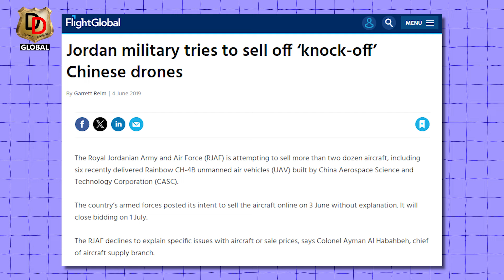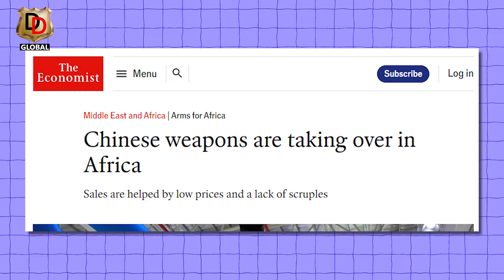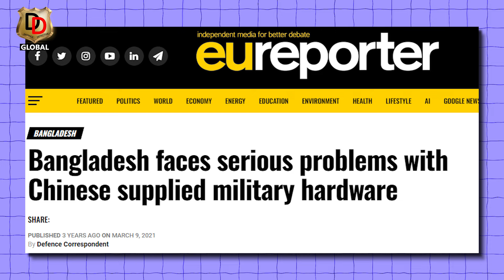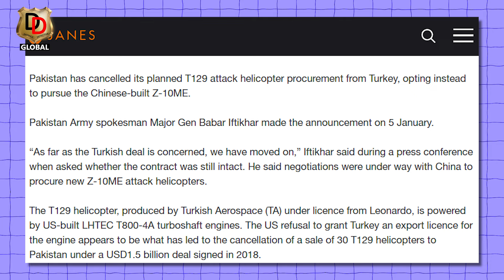Why is China's Weapon Export Decreasing?